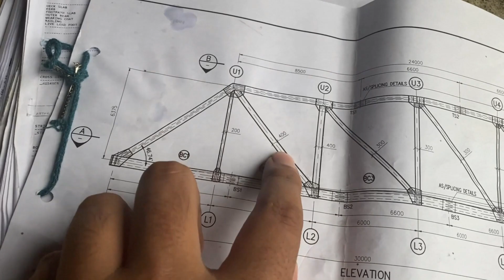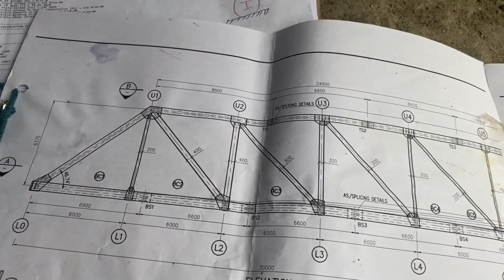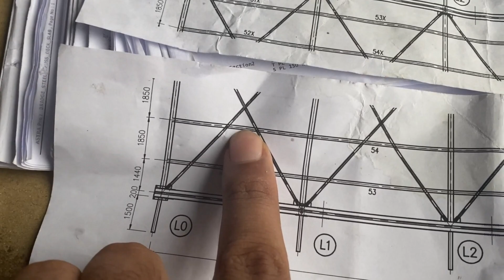Warren Steel Truss Bridge 60m Span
Components of a simple 60m span warren truss bridge
sund??feeling??